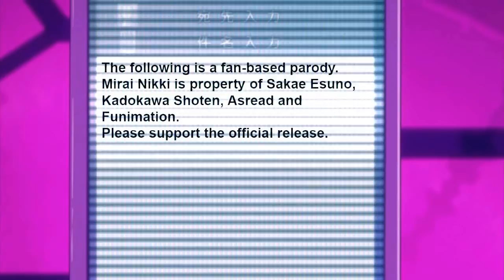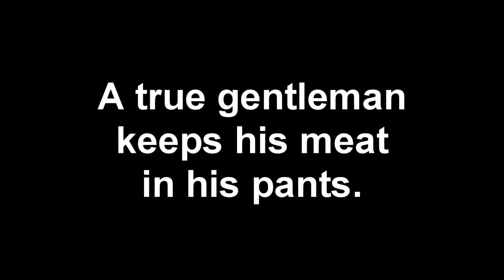Mlrai Nlkki An Abridged Series Ep 8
Episode 8 - Punch the Cat

Voices:
Stephanie W - Yuno, Yuki
MrSkoringo - Aru
MOM0KI - Hinata
MuffinVA - Mao
XvXBL0ODXvX - Karyuudo
ZeroQDimension - Kousaka, Gary, Dave, Mr. Detective, Yuki's Mom

Written/Edited/Animated by ZeroQDimension